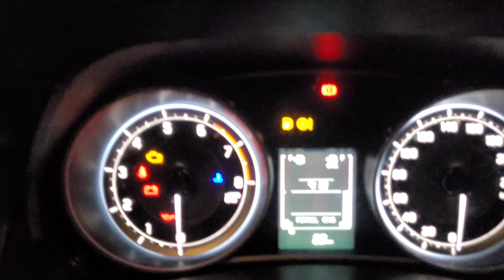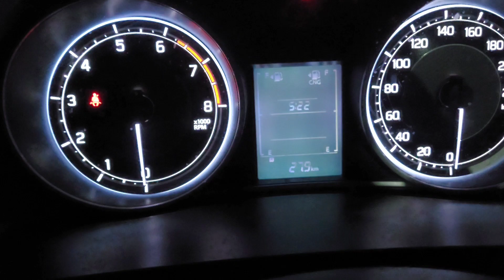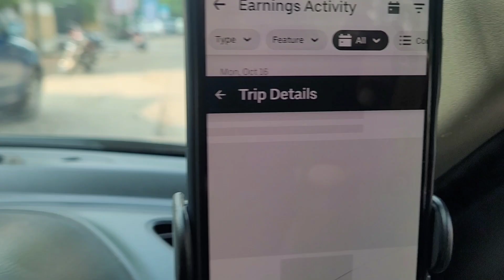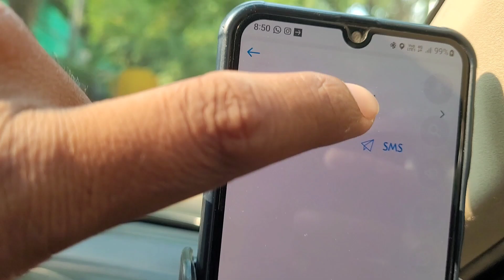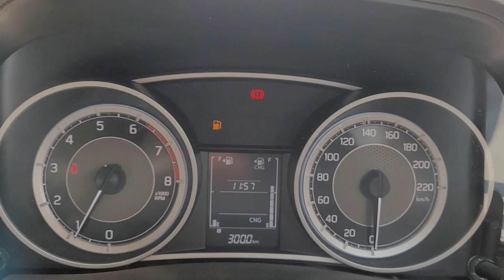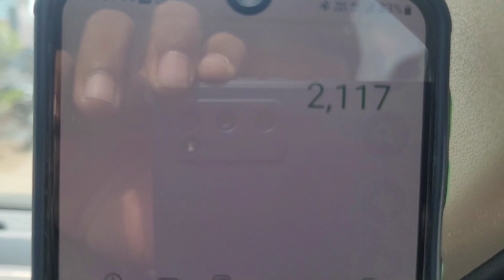హైదరాబాద్ To హన్మకొండ Go Intercity 🚖 16 October 2023